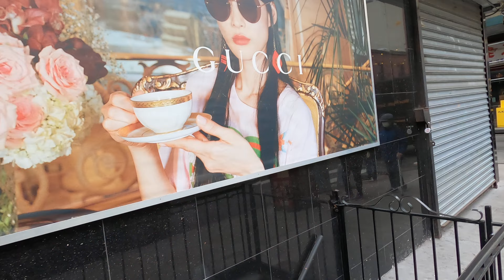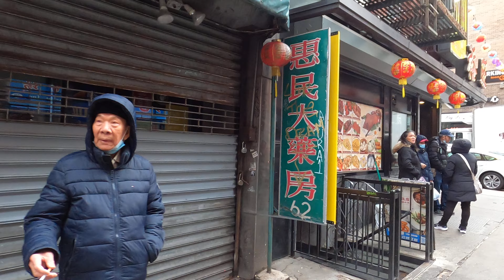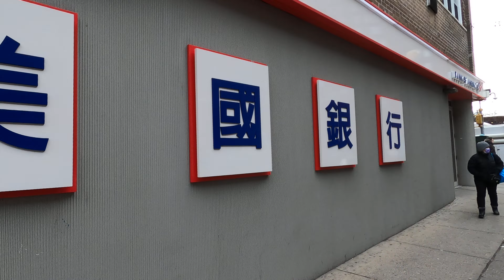Chinatown New York - Silent walk - March 15 2023